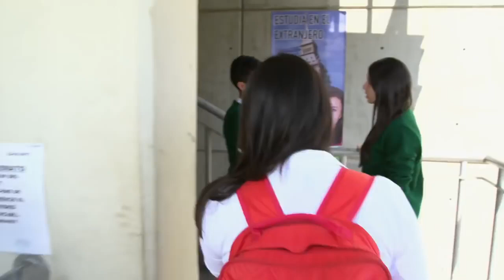La Rosa De Guadalupe Morir De Amor (1/2)